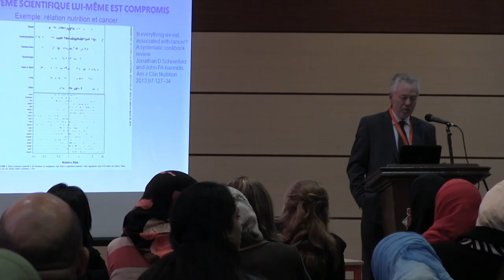Mr Tom DOAJ